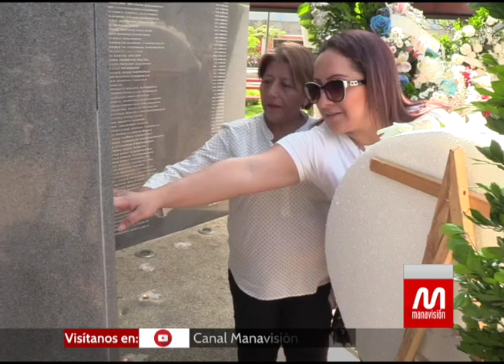Con una ofrenda floral se recordó a víctimas que dejó el terremoto del 2016